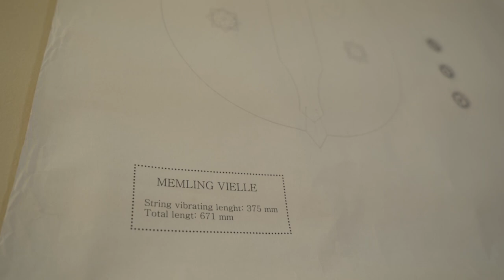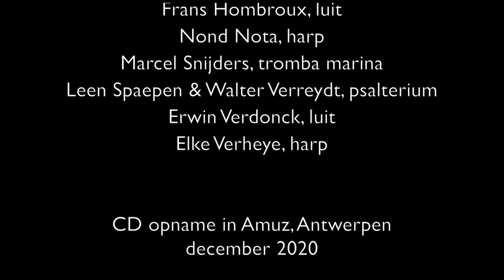Paradisi Porte - Het engelenconcert van Hans Memling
Oltremontano Antwerpen presents its latest CD.
Oltremontano Antwerpen stelt haar nieuwste CD voor.